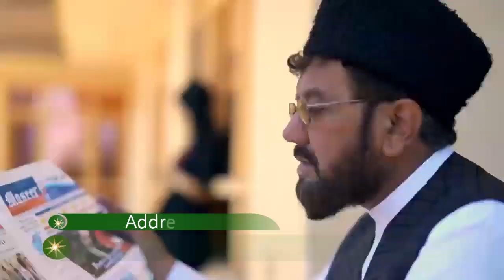Song; Wersa Wersa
Singer : Riaz Armani wazir
Lyrics : Niaz Maseed
Created By : Iqbal wazir